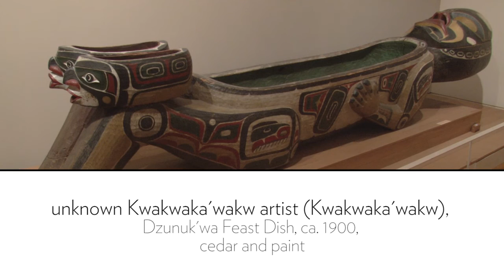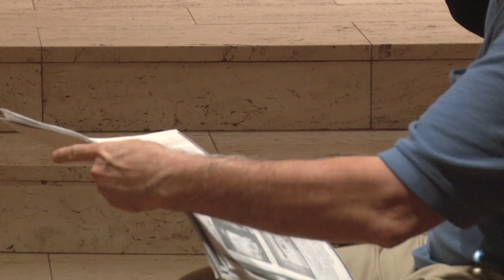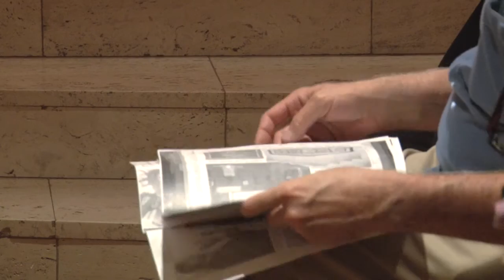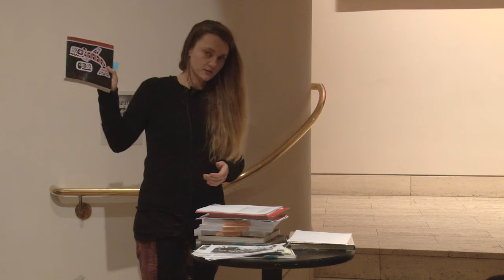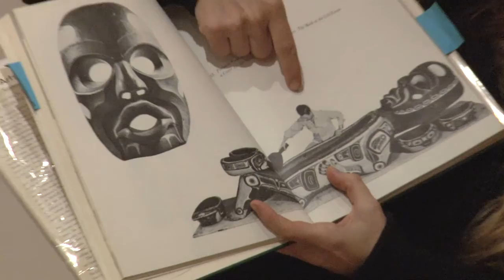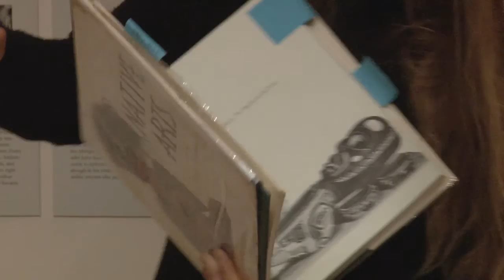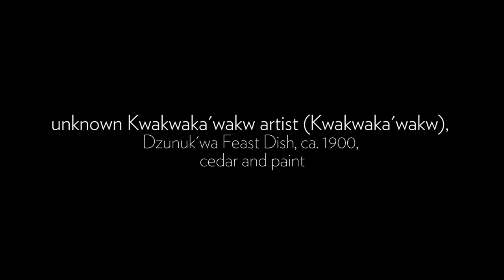Artist Talk: Blair Saxon-Hill (full talk)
In the November 2014 Artist Talk, Blair Saxon-Hill discusses "Dzunuk’wa Feast Dish" (circa 1900), by an unknown Kwakwaka'wakw artist. Recorded November 20, 2014, at the Portland Art Museum.